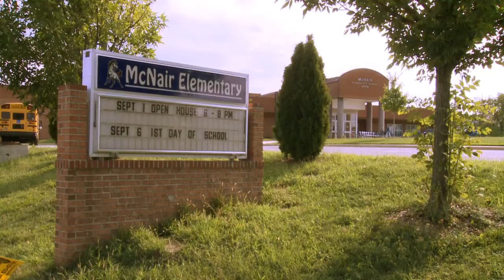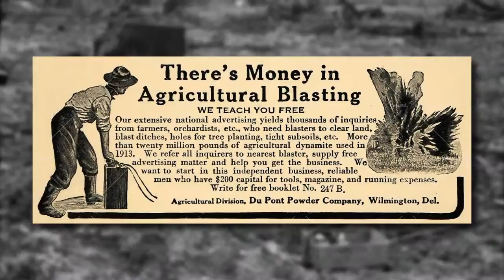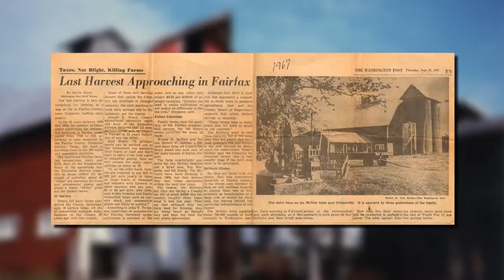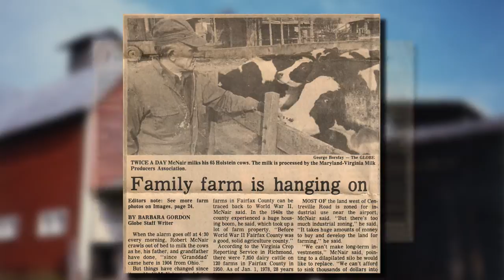What's in a Name? -- McNair Elementary School